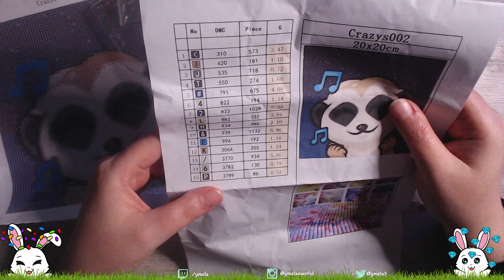DPC Adventskalender 2022 Sponsor ~ Crazys Chaos Stube | Ymela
Vielen dank Dani für euer Sponsoring an dem DPC Adventskalender 2022 der Diamond Painting Community :)

Werbung kann bezahlte Werbung, unbezahlte Werbung oder auch eigene Werbung sein.

Über mich!